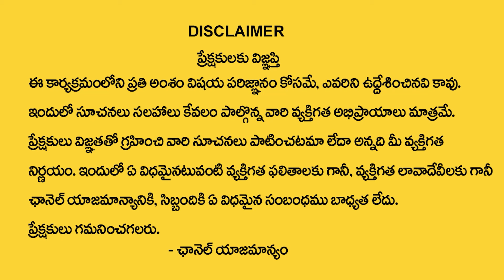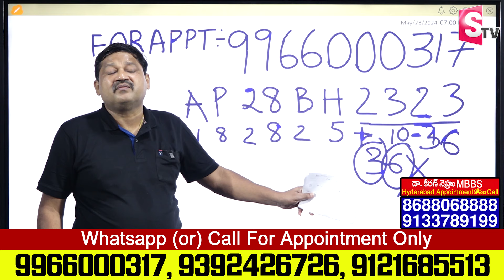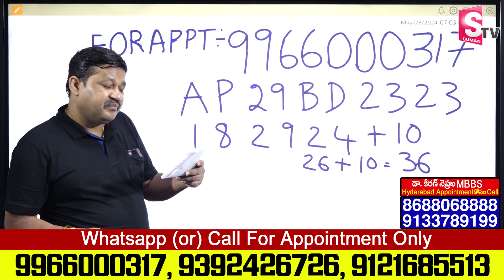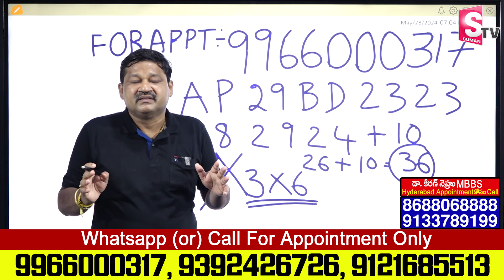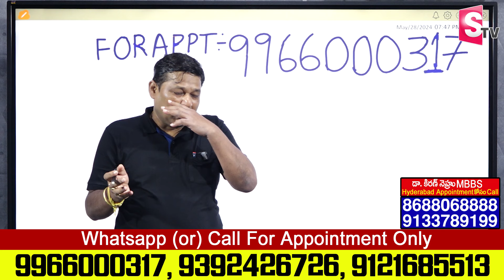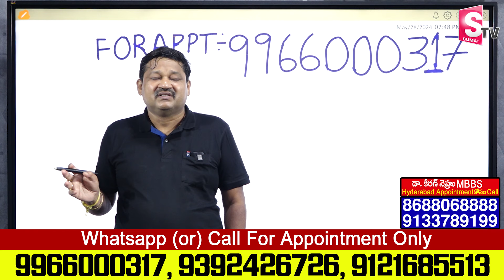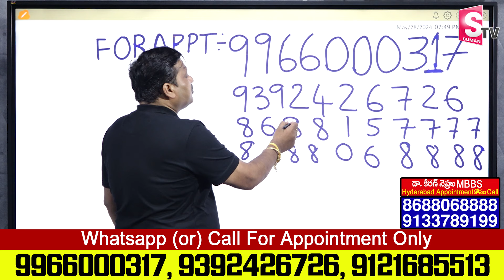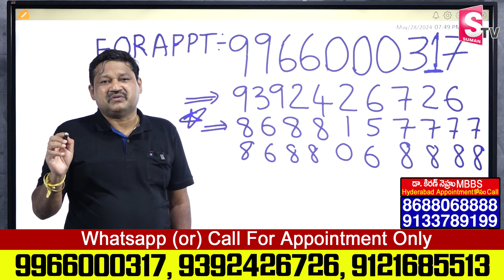Numerologist khironn Nehuru About Dangerous Vehicle Numbers || Vehicle Numbers Numerology Prediction